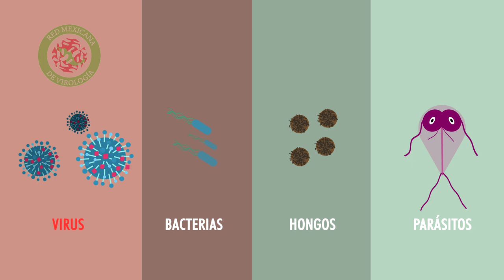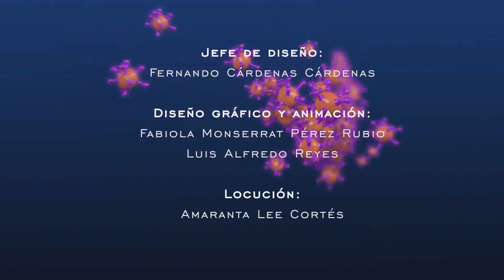Los virus y las infecciones respiratorias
¿Cuáles son los virus que causan infecciones respiratorias? ¿Cómo podemos evitar enfermarnos?